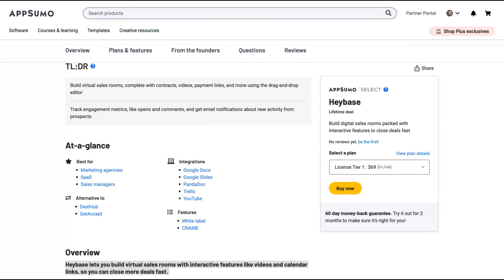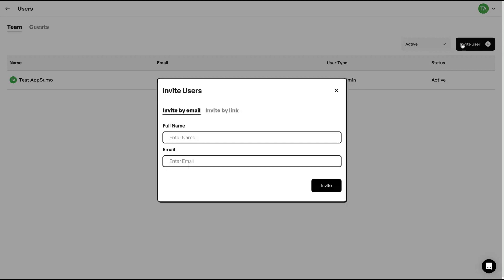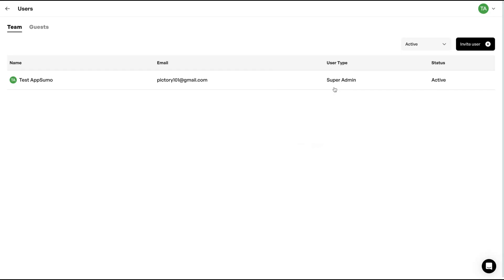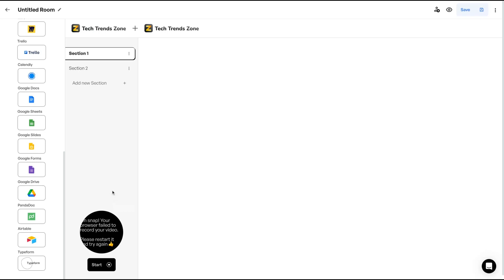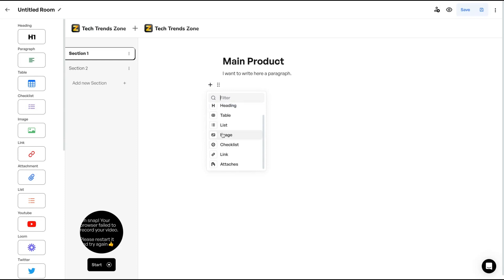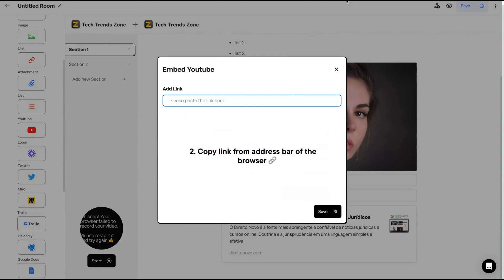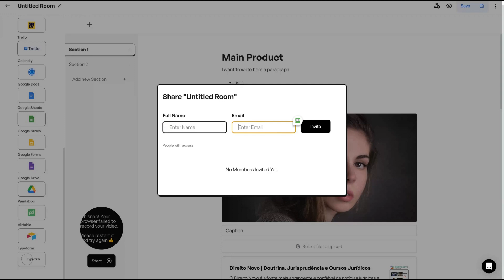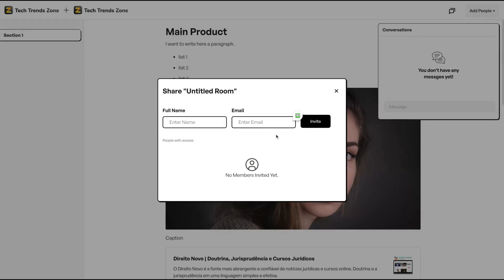Heybase Review: AppSumo Lifetime Deal | Better Proposals Alternative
FREE EBOOKS